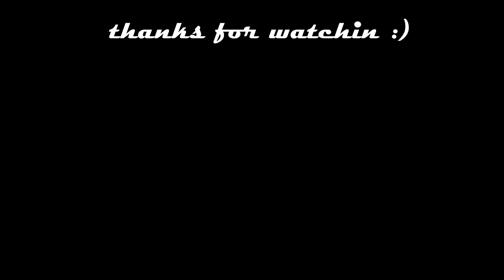War Thunder Kill Montage │hunnids│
nothing impressive, i was just bored :)